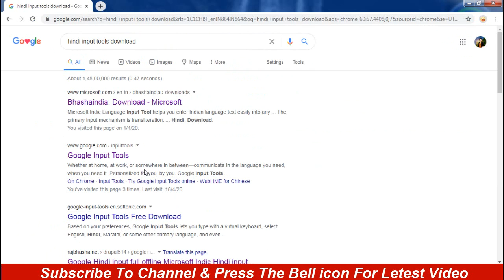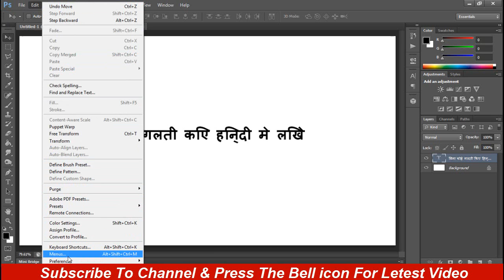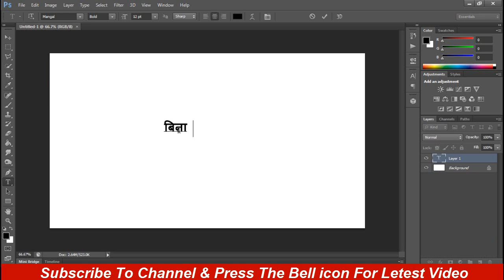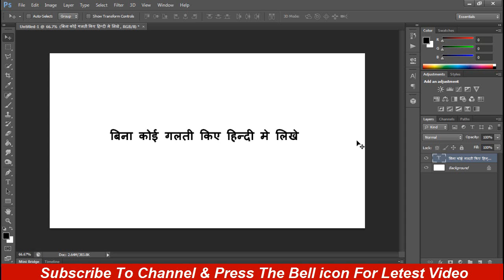How To Type Hindi In Photoshop | Photoshop Me Hindi Typing Kaise kare | Y3 Editing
Dosto Is Video Me Maine Aapko Photoshop Me Hindi Type Kaise Kare Or Koi Spelling Mistake Na Iske Bare Me Bataya Hai Ummeed Hai Aapko Ye Video Bahut Pasand Aayegi.